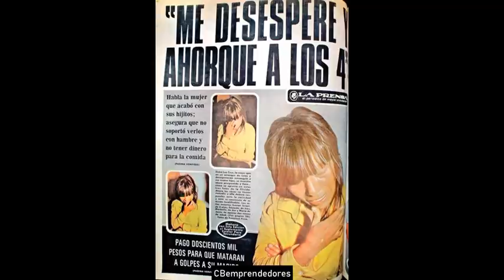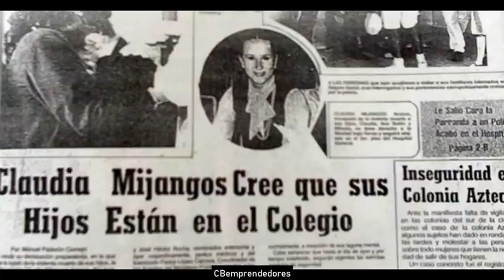🔴 Crónica negra: Hermelinda Hernández y otras Filicidas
En este video se tratan los casos de 3 Filicidas.

➤Elvira Luz Cruz
➤Claudia Mijangos
➤Hermelinda Hernández